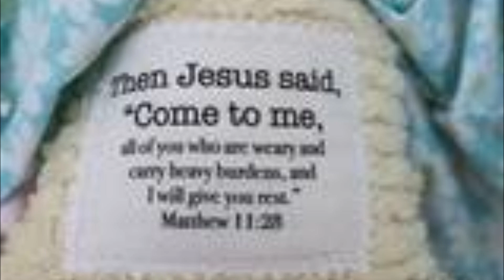Million Dollar Question - M.I.C., DoC, DAY.Le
Nu. Back at it with some more True Hip-Hop